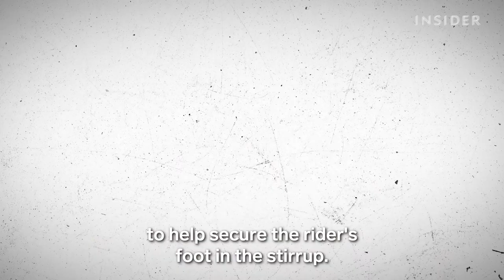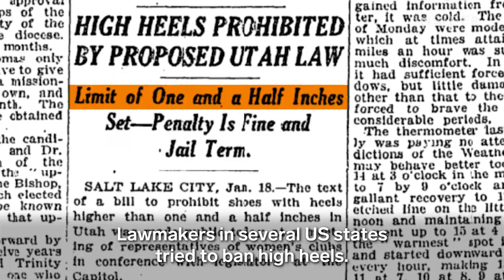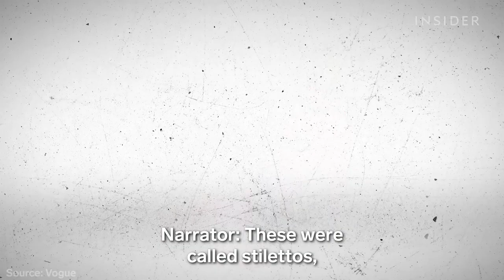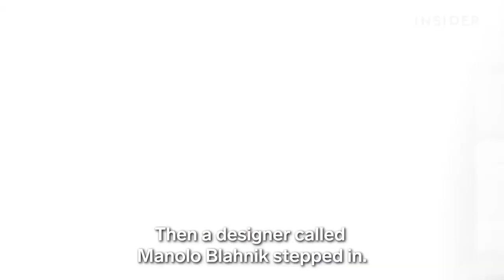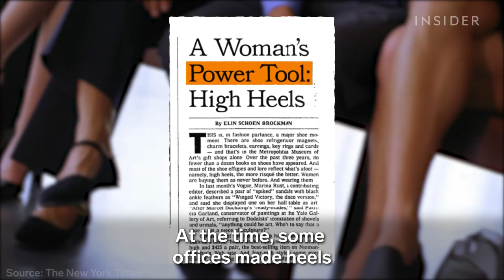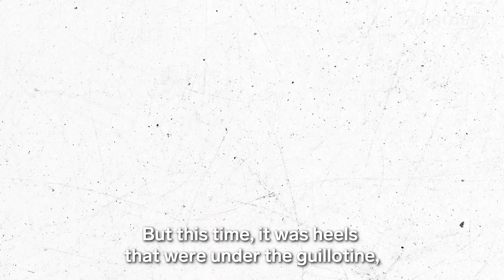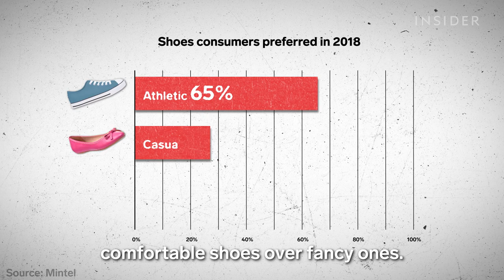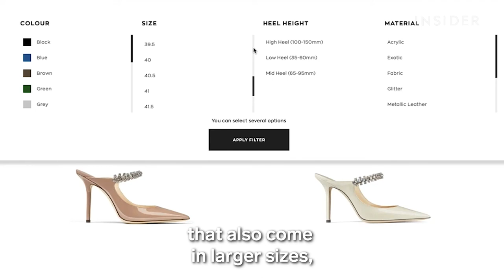How Heels Went From The Battlefield To The Runway | Rise And Fall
The pandemic seemed to have killed heels with sales falling by more than 60% But now, designers are bringing back five-inch heels. And we couldn’t help but wonder – are Manolos making a comeback?